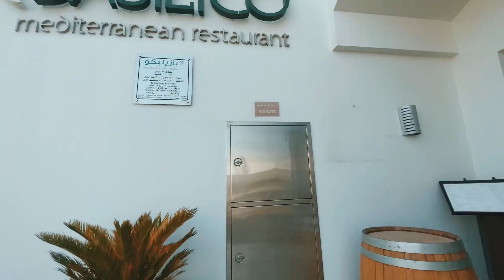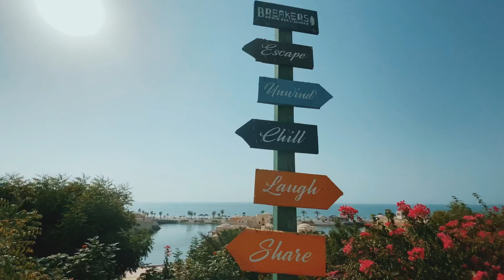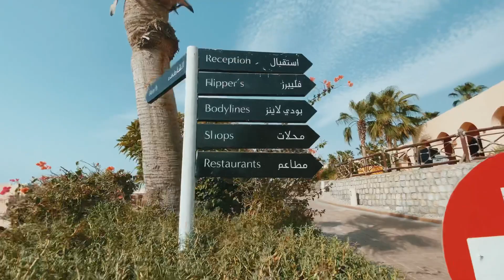THE COVE ROTANA RESORT-DREAM DESTINATION IN RAS AL KHAIMAH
THE COVE ROTANA RESORT 5 STAR HOTEL
DREAM DESTINATION IN RAS AL KHAIMAH It is a modern life that embraces the uniqueness of the Arabian Culture.

Catch me up:
Facebook: Ken Mae Viscayno David
Facebook Page: Ken Mae Travel Art Vlogs

Ken Mae David🎨👩‍🎨